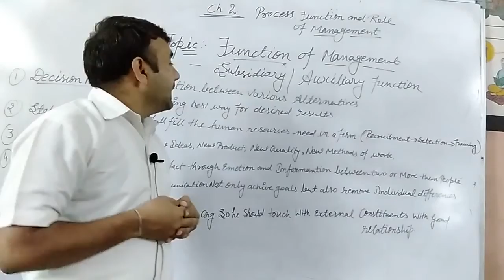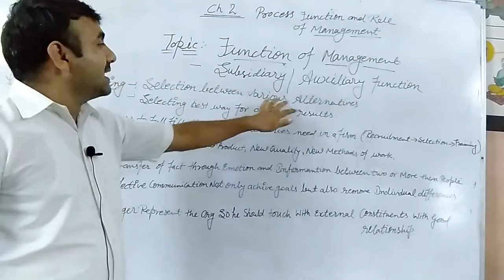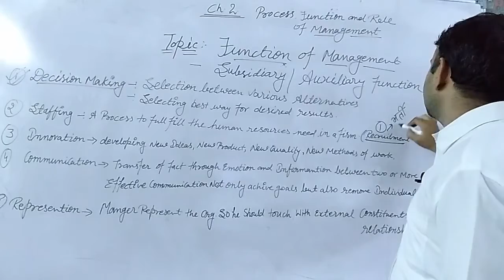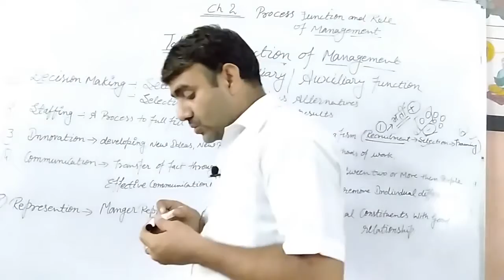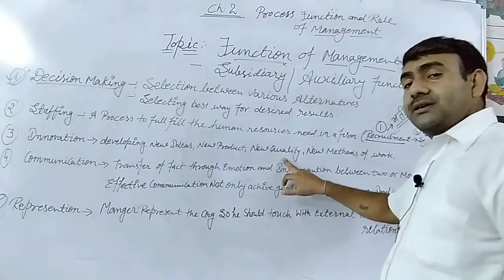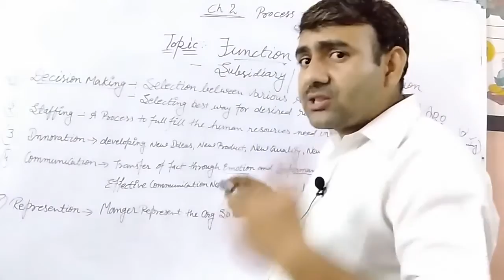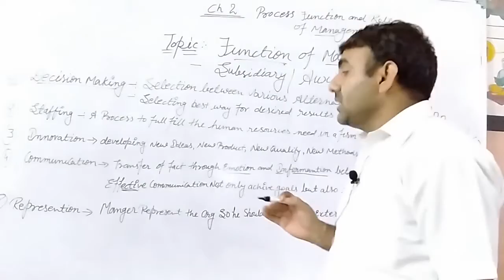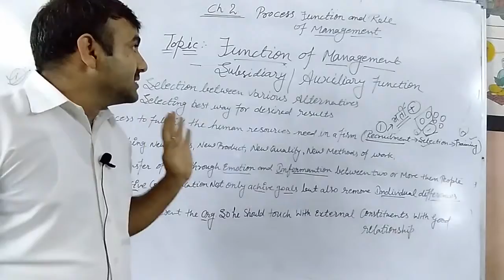CH 2 | FUNCTION OF MANAGEMENT 2 | BUSINESS STUDIES | CLASS 12